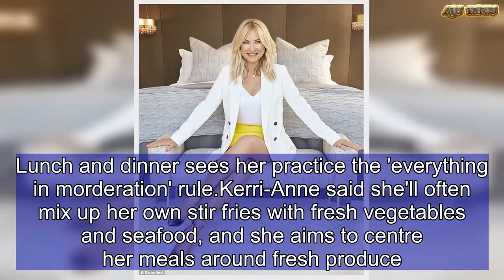Kerri-Anne Kennerley on why Weetbix is the secret to her youthful look | ABS US DAILY NEWS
She's been on TV screens for 50 years, and yet still Kerri-Anne Kennerley has hardly aged one iota.So what's her secret?Speaking to Body & Soul, the 64-year-old TV personality credited Weetbix, yoga DVDs and 'faking it' for her eternally youthful look.   Share this article   Share   'I have free weights at home and a stationary bike which I spend time on most days, as well as a yoga DVD that I follow,' Kerri-Anne told the publication. She also swears by walking - which has the added benefits of being both cheap and easy exercise.Speaking about her daily diet, Kerri-Anne said she'll typically start her day with Weetbix, topped with Greek yogurt, raisins and low fat milk.Lunch and dinner sees her practice the 'everything in morderation' rule.Kerri-Anne said she'll often mix up her own stir fries with fresh vegetables and seafood, and she aims to centre her meals around fresh produce.That doesn't mean the 64-year-old isn't partial to a bit of what she likes. Kerri-Anne said she loves'my fruit fermented… particularly in the form of Chardonnay'. Lastly, spoken like any successful person, she explained that the secret to success and longevity is 'faking it'.Even when you're scared, Kerri-Anne said 'you have to draw on everything you've got and put on that brave face'.  The Mornings With Kerri-Anne and Good Morning Australia star was inducted into the TV Week Logies Hall of Fame last year after celebrating 50 years in television. In the past, Kerri-Anne has shed light on her diet, saying that because she is a 'Queensland girl' she loves fresh fruit and vegetables.She also eschews fried food and takes supplements, which, she told Now To Love, is 'the best thing you can do' for your health.